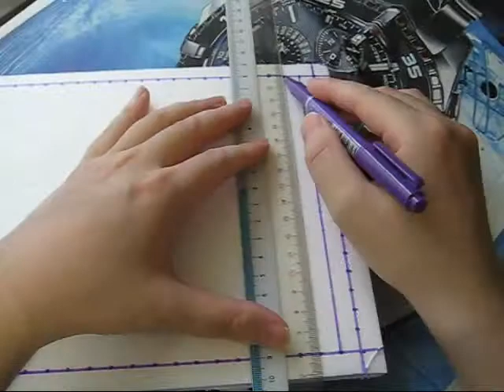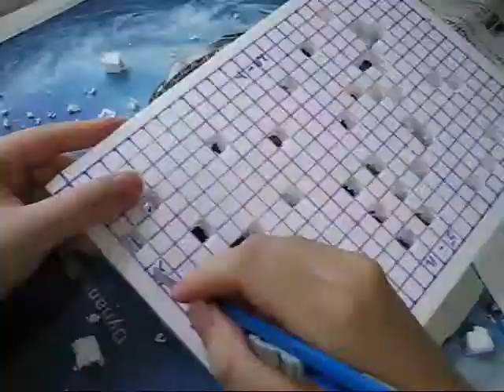Ball Bullet Labyrinth : Making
I work because it was raining.
Production time is 6 hours. Just right and is divided into 3 days, Concept of the labyrinth, preparation, creating.